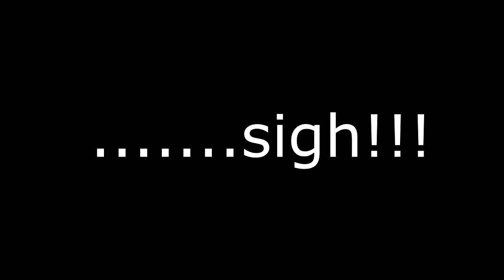Sly 2 band of thieves playthrough part 11 The Predator Awakes part 2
.Sigh man oh man!!

The bug job and getting the blueprints are ther harder ones here!!!

You need to take your time on the bug job get rid of the enemies befroehand and find where the next pool is to put the bug so that you can get to it as fast as you can not only does the bug alert other guards if it doesn't soak in water BUT if you get hit once then you have to start ALL over again!!. hers a tip PUT the bug in the office first THEN open the safe...sigh!!. but the skill you get from it is quite awesome it's like murrays fists of flame accept it makes slys cane be charged up with thunder so that you can ONE SHOT enemies!!!

The other job can be hard if you don't do it from a distance just make sure you are hiding somewhere far away BEFORE you fire the darts so that you can keep luring raijon to the fruit without being noticed. easier said then done since the guards were a REAL pain here!!